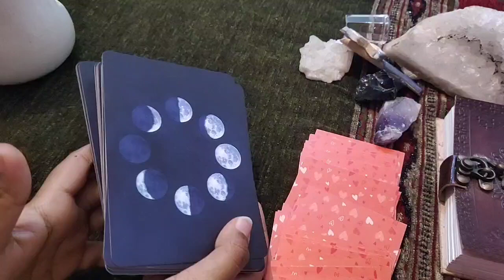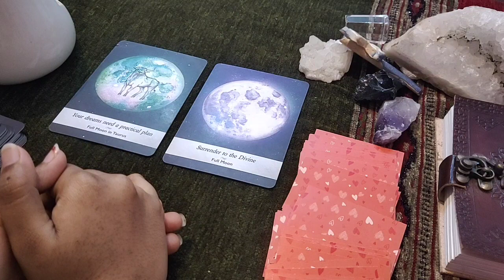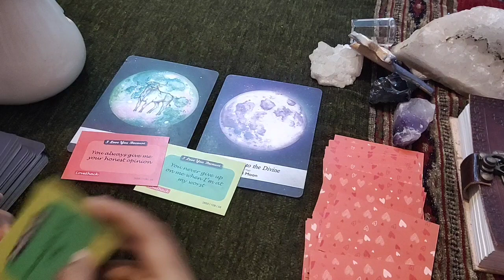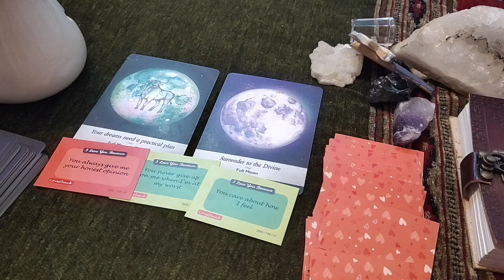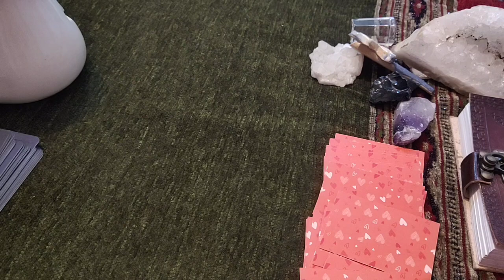Leo ♌Trust them! They love you!❤🥺♌..daily love tarot reading..29th September 2020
✨❤Hi guys !✨❤

       vibutha_love_divinations

support